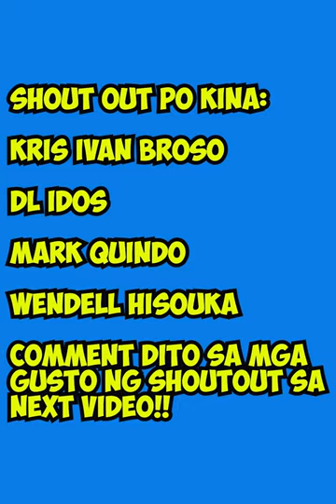PRINCESS LORETO INTERVIEW | Doggy daw gusto ni Princess Loreto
Welcome to Tiyo Bri's World of Laughter!

Are you ready for a rollercoaster of laughter and entertainment? Look no further because Tiyo Bri is here to bring you the funniest, wackiest, and most entertaining interviews you've ever seen! Get ready to join the non-stop laughter train as Tiyo Bri, your friendly neighborhood content creator, takes on the Philippines with his signature brand of humor, wit, and charm.

About Tiyo Bri:

Tiyo Bri is not your average interviewer. With a background in comedy and a heart for connecting with people, he has mastered the art of making celebrities, beautiful women, and random people alike, feel at ease during his interviews. His disarming smile and playful banter create an atmosphere that guarantees hilarious moments, unexpected twists, and heartwarming encounters.

Laugh Your Heart Out with Hilarious Interviews:

Prepare to laugh till your stomach hurts! Tiyo Bri's interviews are not your typical Q&A sessions. With his unique style, he brings out the most entertaining and unexpected responses from his guests. Whether it's catching celebrities off guard with silly questions or charming beautiful women with his quick wit, Tiyo Bri never fails to keep you in stitches.

Random Shenanigans with Strangers:

Tiyo Bri doesn't just stop at interviewing famous personalities. He fearlessly approaches random people on the streets of the Philippines, turning ordinary encounters into sidesplitting moments. You won't believe the hilarious situations Tiyo Bri gets into with these unsuspecting strangers.

Beauty and the Bri:

It's not just about the laughs; Tiyo Bri also loves celebrating beauty. Join him in the "Beauty and the Bri" segment, where he showcases the stunning women of the Philippines. From light-hearted conversations to empowering discussions, this series highlights the beauty both inside and out.

Viewer's Choice Challenges:

As a dedicated content creator, Tiyo Bri values his viewers' opinions. Get ready for interactive and exciting challenges where YOU, the viewers, get to decide what crazy stunts and fun activities Tiyo Bri takes on. This segment ensures that the laughter never stops and that everyone feels like part of the fun.

Don't miss out on the hilarity that Tiyo Bri delivers daily!

Keywords for Searchability:

Funny interviews Philippines
Hilarious celebrity encounters
Laughter and entertainment
Comedy content creator
Beautiful women interviews
Random street interviews
Guess the Guest Challenge
Viewer's Choice Challenges
Filipino humor
Funniest Q&A sessions
Solo content creator
Empowering discussions
Interactive YouTube channel
Comedy and wit
Pinoy laughter
Entertaining banter
Laughter train
Quick wit and charm